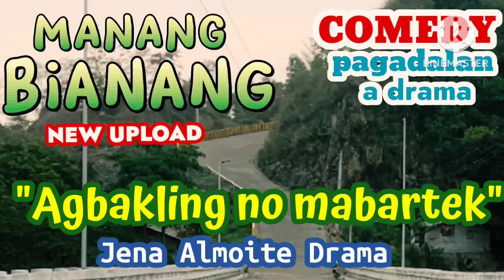"Agbakling no mabartek" MANANG BIANANG-COMEDY PAG-ADALAN nga ilocano drama- Jena Almoite Drama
"Agbakling no mabartek"
COMEDY PAGADALAN a drama ILOCANO
MANANG BIANANG

JENA ALMOITE DRAMA